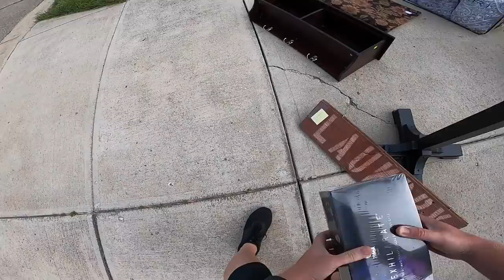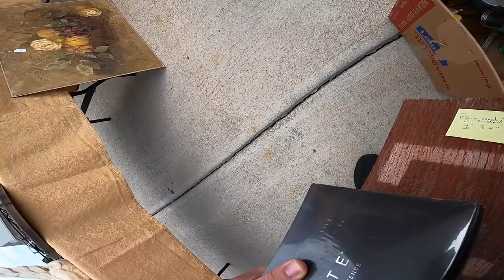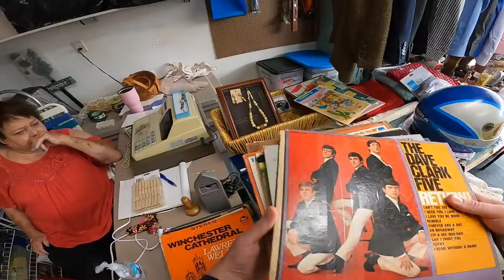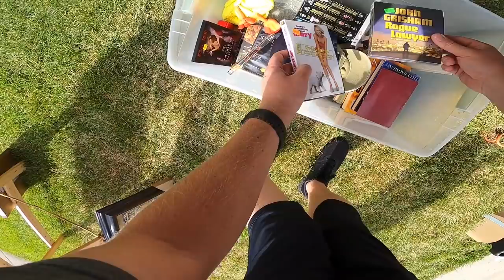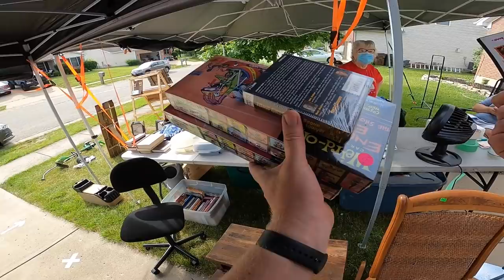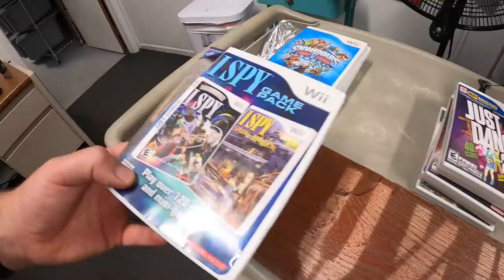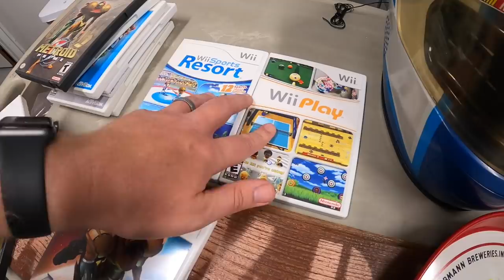I Found Something That Wasn't For Sale